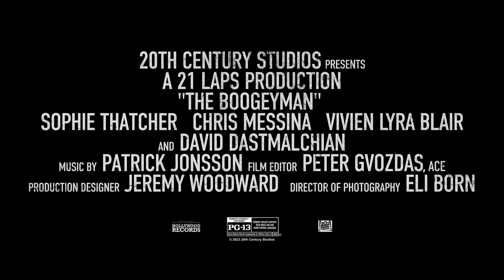The Boogeyman Official Trailer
From the mind of Stephen King, see TheBoogeyman only in theaters June 2. 🫣

20th Century Studios and 21 Laps present “The Boogeyman,” a horror-thriller from the mind of best-selling author Stephen King, which opens June 2, 2023, in theaters nationwide. High school student Sadie Harper and her younger sister Sawyer are reeling from the recent death of their mother and aren’t getting much support from their father, Will, a therapist who is dealing with his own pain. When a desperate patient unexpectedly shows up at their home seeking help, he leaves behind a terrifying supernatural entity that preys on families and feeds on the suffering of its victims.

“The Boogeyman,” directed by Rob Savage (“Host”) with a screenplay by Scott Beck & Bryan Woods (“A Quiet Place”) and Mark Heyman (“Black Swan”), based upon the short story by Stephen King, stars Sophie Thatcher (“Yellowjackets”), Chris Messina (“Birds of Prey”), Vivien Lyra Blair (“Obi-Wan Kenobi”), Marin Ireland (“The Umbrella Academy”), Madison Hu (“Bizaardvark”), LisaGay Hamilton (“Vice”), and David Dastmalchian (“Dune”). The producers are Shawn Levy (“Stranger Things”), Dan Levine (“Arrival”), and Dan Cohen (“The Adam Project”), with Emily Morris (“Rosaline”), John H. Starke (“Sicario”), Scott Beck, Bryan Woods, Adam Kolbrenner (“The Tomorrow War”), Ryan Cunningham, and Robin Meisinger serving as executive producers.

“The Boogeyman” opens in theaters nationwide June 2, 2023.